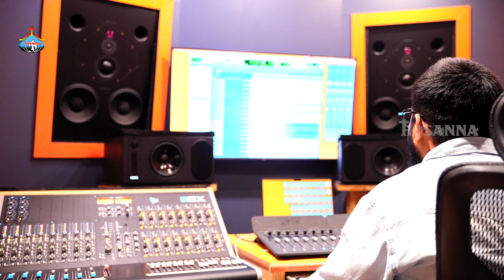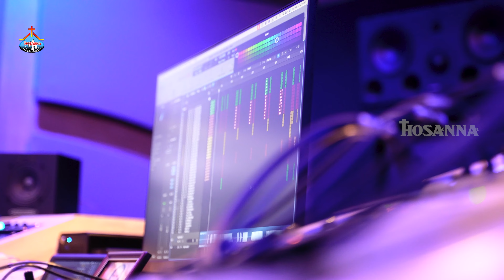కన్నులెత్తుచున్నాను Kannuletthuchunnanu - HOSANNA MINISTRIES 2024 ALBUM